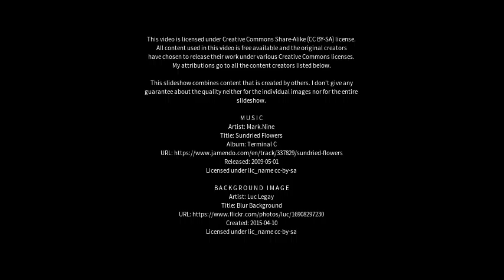Best places to visit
Best places to visit - Valavanur (India) Best places to visit - Slideshows from all over the world - City trips, nature pictures, etc.